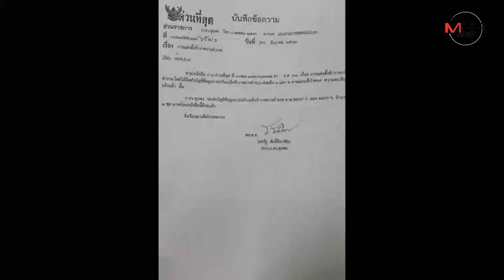เมีย “ผู้กองเชษฐ์” สวนกลับ ผบช.ภ.8 ระบบโยกย้ายตำรวจไทยแก้ไม่ได้หรอก